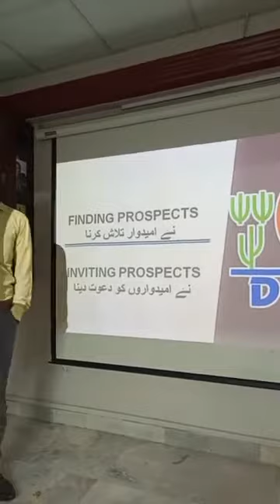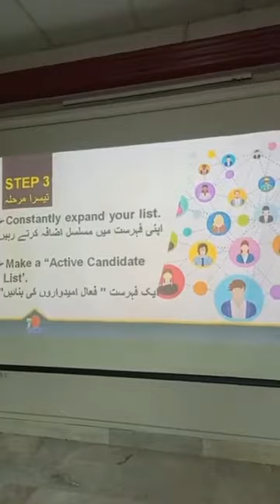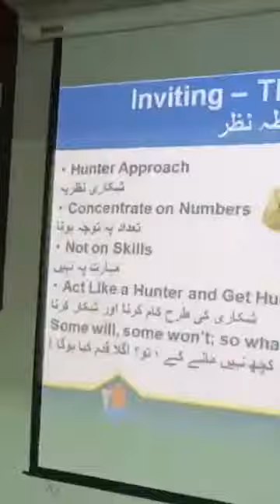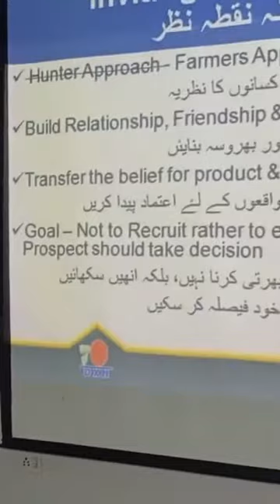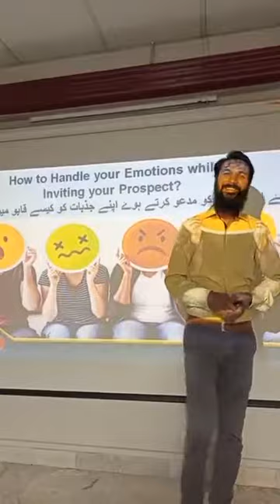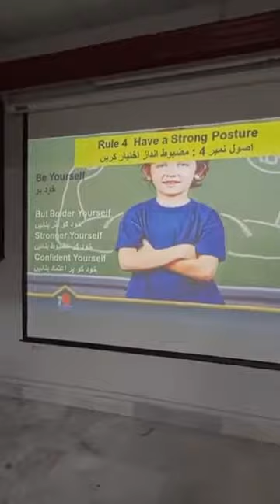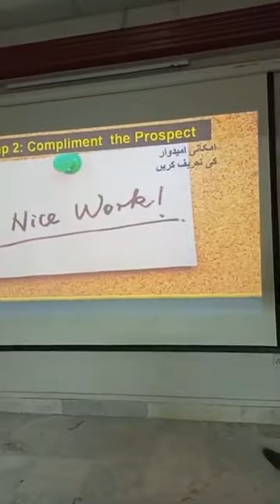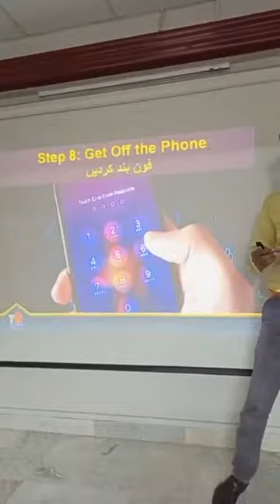June 24, 2022